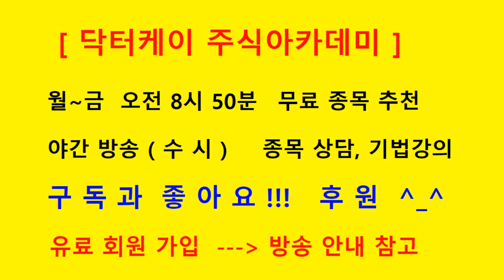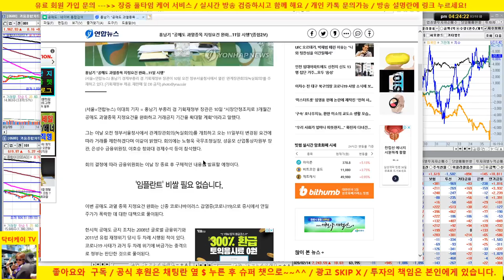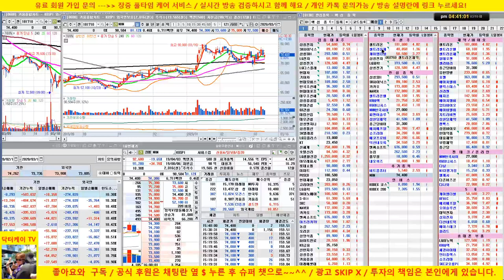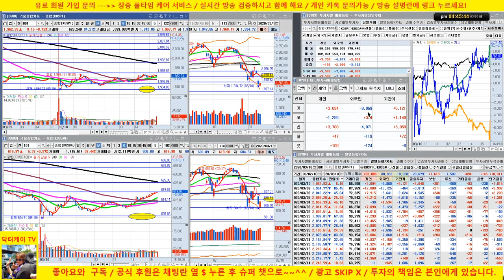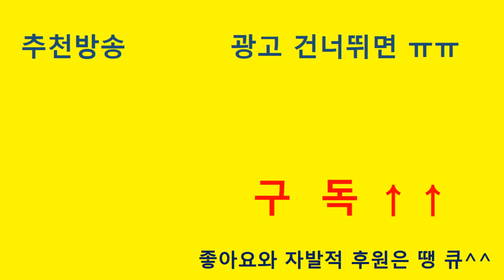[주식 생방송] 셀트리온 공매도야! 떨고 있냐~~~/20/03/10/닥터케이 주식아카데미/주식고수의 주식강의/무료 추천주 & 종목상담